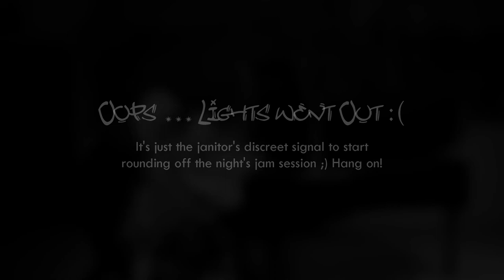Anyone (Justin Bieber) - Cover by WILHELM with Isak Friberg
Late Night Jam Session - Spontaneous and improvised version of Anyone (Justin Bieber) on the set of a completely different music project.

"Yes, that's a nice new song! Justin Bieber's Anyone, right? Take it from the top and I'll try to join!"
WILHELM

The original song "Anyone" is a pop tune recorded in 2020 by Justin Bieber. It was released as a single on January 1, 2021. Written by Justin Bieber, Michael Pollack, Raul Cubina and its producers Andrew Watt, Jon Bellion (credited Jonathan Bellion) and The Monsters & Strangerz (credited Alexander Izquierdo, Jordan Johnson, Stefan Johnson). Label Def Jam Recordings.

Saxophone … WILHELM
Grand Piano ... Isak Friberg
Rendition … WILHELM with Isak Friberg

Audio Production … Wilhelm Fredlund
Video Processing … Wilhelm Fredlund
Video Photographer … Leonard Opgenoorth

We play the MPM cover for the benefit of charities and hope you enjoy our version, thanks for listening!

MPM MusicPowerMafia was founded by the Swedish saxophonist Wilhelm Fredlund in 2014, on his 13th birthday, to help young artists to reach out in the world with a powerful musical imprint in the name of solidarity.